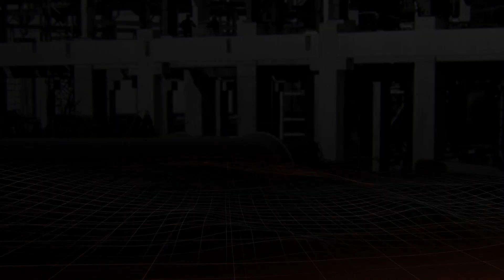Level the Playing Field with the JLG® Self-Leveling Boom Lift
Our team engineered the 670SJ self-leveling boom lift to meet the toughest job site challenges. What began years ago as a 30-second concept video underwent extensive prototyping, precise testing and endless perfecting based on your input. And now, it’s transforming the way you work at height.